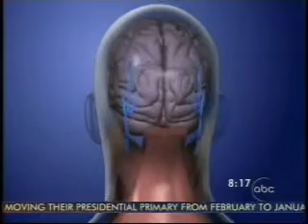Neuroplasty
New surgical procedure for relief of migraine headache.